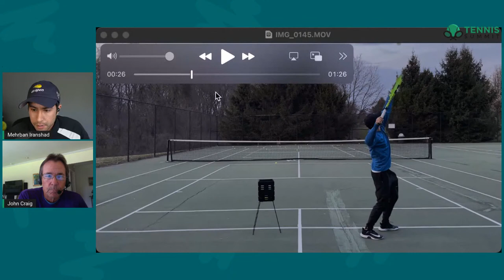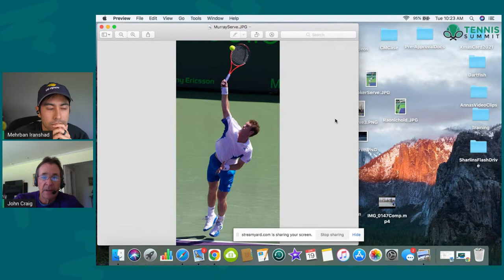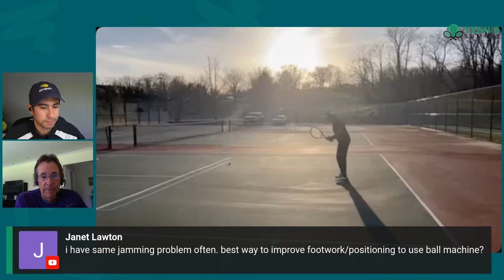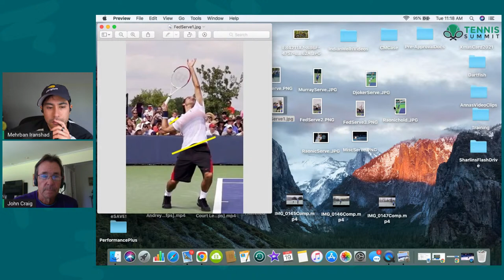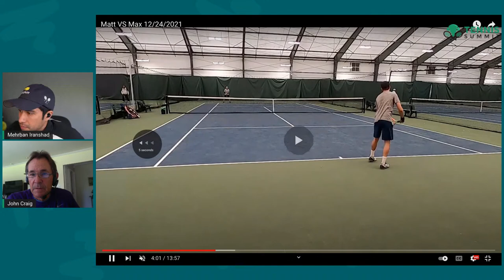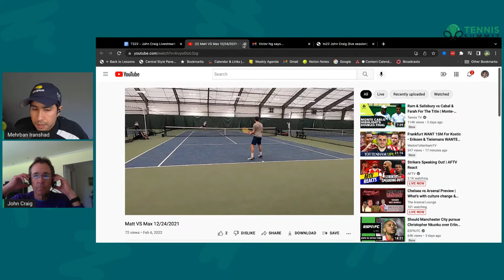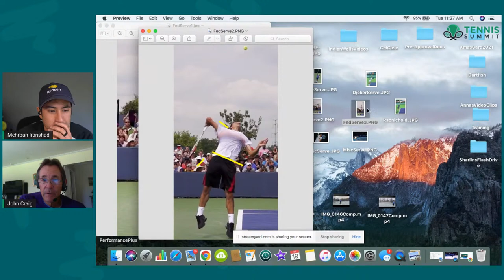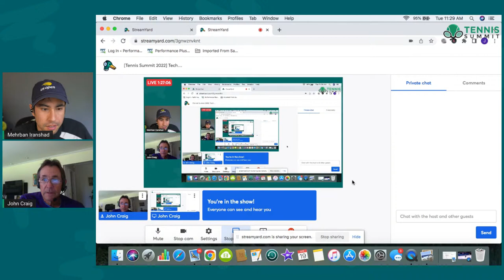[Tennis Summit 2022] Technique Analysis of Player-Submitted Videos with John Craig!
John will analyze video clips of different strokes submitted by the Tennis Summit audience!  You'll get to watch a technical wizard break down the mechanics of Mehrban's serve and several different club level players in this special live session! John is a USPTA Elite Professional and RacquetFit Certified Coach with over 35 years of teaching and coaching tennis experience.  He is the founder of Performance Plus Tennis.